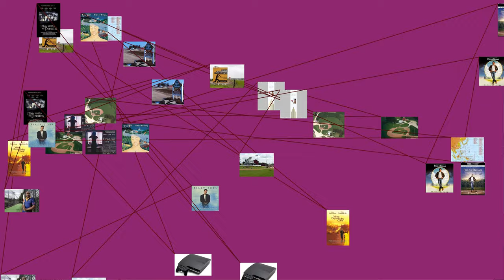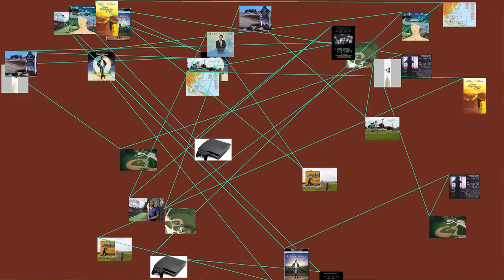Field of Dreams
Field of Dreams is a 1989 American fantasy - drama sports film written and directed by Phil Alden Robinson, adapting W. P. Kinsella 's novel Shoeless Joe. It stars Kevin Costner, Amy Madigan, James Earl Jones, Ray Liotta and Burt Lancaster in his final film role. It was nominated for three Academy Awards, including for Best Original Score, Best Adapted Screenplay and Best Picture.
Plot
Ray Kinsella, a novice corn farmer, lives with his wife, Annie, and daughter, Karin, on their Iowa farm. In the opening narration, he discusses his troubled relationship with his late father, John Kinsella, a devoted baseball fan. While walking through his cornfield one evening, he hears a voice whispering, "If you build it, he will come." Ray also sees a vision of a baseball diamond in his field. Annie is skeptical, but agrees to him plowing part of the corn under to build a baseball field, despite the financial repercussions it will cause. As he builds, he tells Karin about the 1919 Black Sox Scandal. Months pass and one night a uniformed man appears on the field who Ray recognizes as Shoeless Joe Jackson, a deceased baseball player his father idolized. Thrilled to play baseball again, Joe asks if others can play there and later returns with the seven additional players who were banned in the 1919 scandal.
Ray's brother-in-law, Mark, unable to see the players, warns that Ray will go bankrupt unless the corn is replanted. Meanwhile, Ray hears the voice again, this time urging him to, "ease his pain."
Ray and Annie attend a PTA meeting where some local citizens want to ban books by radical author Terence Mann from the school, considering his work obscene. Ray believes the voice he heard was referring to Mann, who had named a character 'John Kinsella' in one of his books. Ray comes across a magazine interview about Mann's childhood dream of playing for the Brooklyn Dodgers. When Ray and Annie both have an identical dream about Ray and Mann attending a baseball game together at Fenway Park, Ray seeks out Mann in Boston. He persuades a reluctant Mann to attend a game with him at Fenway Park. While there, Ray hears the voice urging him to, "go the distance." At the same time, the scoreboard "shows" statistics for a player named Archibald "Moonlight" Graham, who played one game for the New York Giants in 1922, but never had a turn at bat. After the game, Mann admits he heard the voice and also saw the name on the scoreboard.
Ray and Mann travel to Chisholm, Minnesota and learn that Graham died sixteen years earlier and was a doctor. During a late-night walk around Chisholm, Ray finds himself back in 1972. He encounters the now-alive and elderly Graham, who states he moved on from baseball for a satisfying medical career. He declines Ray's invitation to fulfill his dream; however, during the drive back home, Ray picks up a young hitchhiker who introduces himself as Archie Graham and says he wants to be a baseball player. While Archie is asleep in the back seat, Ray tells Mann that his father had dreamed of being a baseball star. Ray says he stopped playing catch with his father at age 14 after reading Mann's books. At 17, he caused a rift with his father by claiming that Shoeless Joe was guilty while his father believed him innocent. Ray regrets never reconciling with his father before his death. Arriving back at Ray's farm, they find that more players have arrived to field two teams. A game is played, and Archie finally gets his turn at bat.
The Field of Dreams, Dyersville, Iowa—May 2006
The next morning, Mark returns and demands that Ray sell the farm. Karin insists there is no need to sell it, because people will come and pay to watch the ballgames. Mann agrees, saying that, "people will come," in order to relive their childhood innocence. When Ray again refuses to sell, a scuffle breaks out between him and Mark, during which Karin is accidentally knocked off the bleachers and is unresponsive. The young Graham runs from the field, knowing he is unable to return once leaving, and becomes old Dr. Graham, complete with Gladstone bag, and saves Karin from choking. He reassures Ray that he has no regrets about leaving the field. After being commended by the other players, Graham disappears into the corn. Suddenly, Mark can see the players and urges Ray to keep the farm.